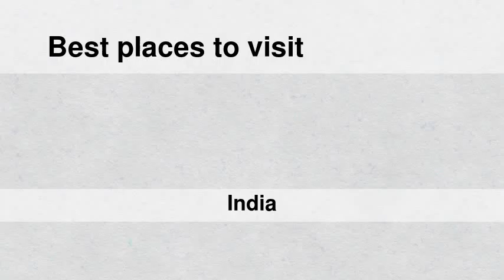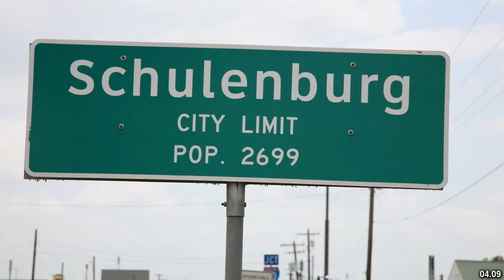Best places to visit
Best places to visit - Borsad (India) Best places to visit - Slideshows from all over the world - City trips, nature pictures, etc.